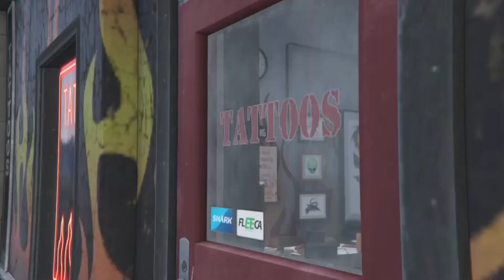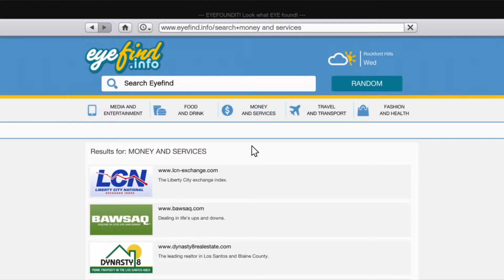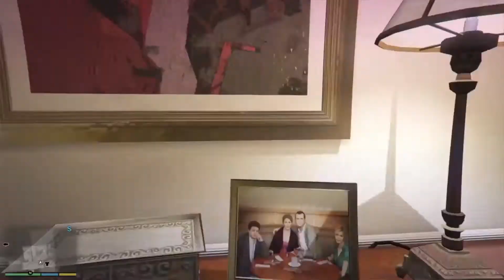Grand Theft Auto 5 Walkthrough Part 43 FULL HD PS4 PRO GAMEPLAY